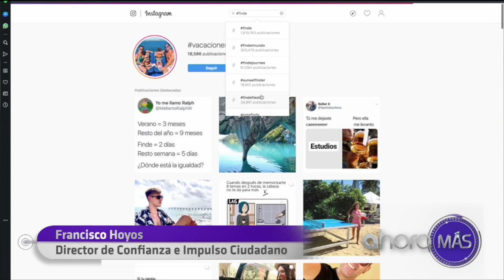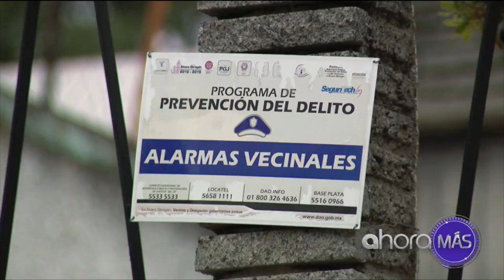Robo en casa habitación en vacaciones.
¡Mucho cuidado! Robo en casa habitación aumenta en temporada de vacaciones